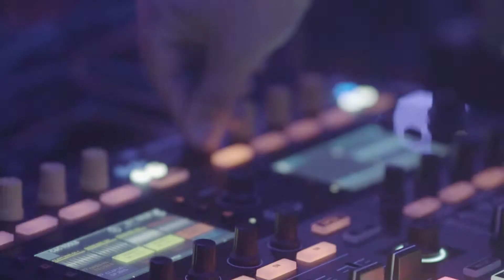Chus & Ceballos at Halcyon San Francisco - Teaser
COME GET LOST. Chus & Ceballos at Halcyon in San Francisco (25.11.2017).

Video credits: Halcyon SF & 93degrees